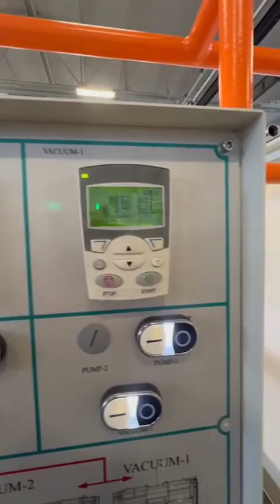Konex HDPE Pipe Extrusion Line – Ø800 mm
This video showcases a high-performance HDPE pipe extrusion line by Konex Makina (Turkey), designed for the production of 800 mm diameter polyethylene pipes.

The line features:
- High-output extruder
- Advanced vacuum calibration tank
- Precision haul-off unit
- Automatic cutting system

This equipment ensures stable extrusion, accurate dimensions, and energy efficiency.
Ideal for producing pipes used in water supply, sewage systems, gas distribution, and industrial applications.

💡 Konex Makina – Your Reliable Partner in Extrusion Equipment Manufacturing!